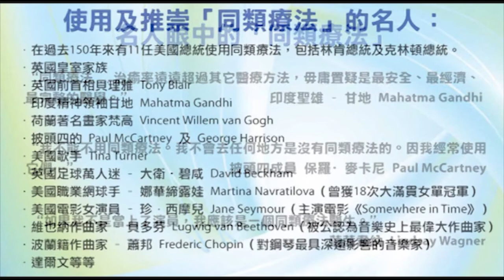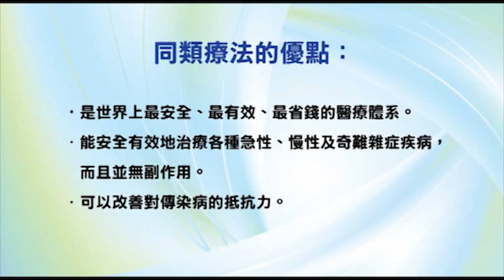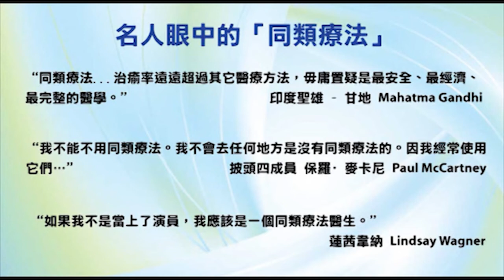香港出路〈其他〉- 2009年4月15日播出 (上)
【題目】我們在宇宙不孤獨?!
【主持】袁大明 自然療法醫生、李穎康、超自然研究者 Cousin So
【嘉賓】香港飛碟學會會長兼創辦人 Moon Fong 方仲滿、香港飛碟學會幹事 Raymond Wong 黃寬明
【書籍推薦】
UFO - 是真實存在還是謊言？